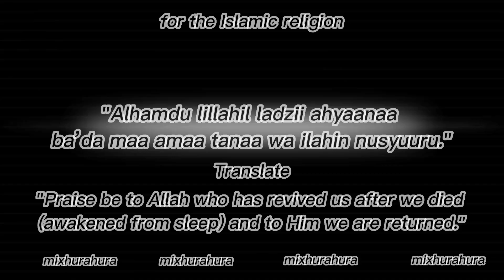prayer to wake up and its translation of the (Islamic religion)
Make yourself better than before